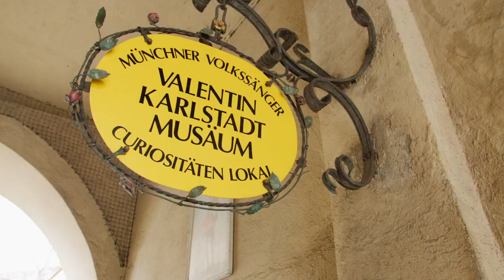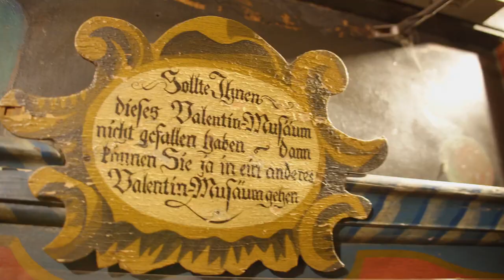Einfach München: Das Valentin-Karlstadt-Musäum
Ein wunderschönes Video, das im Auftrag des Tourismus Amtes München über das Valentin-Karlstadt-Musäum erstellt wurde. Anschauen, geniessen und da